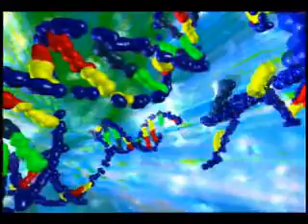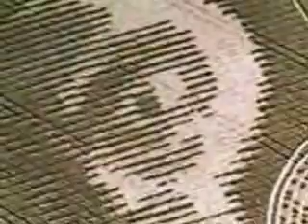Aliens are Here.